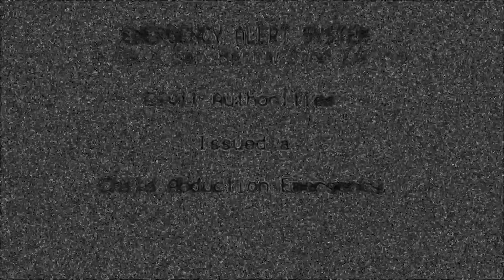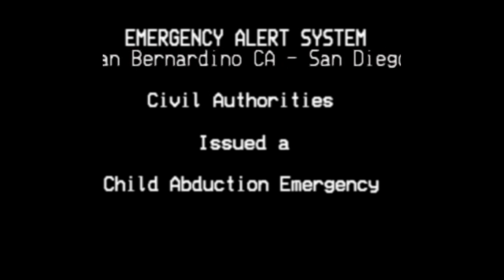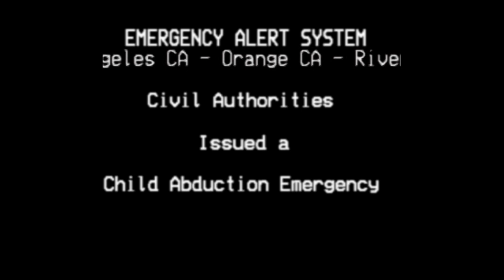EAS Mock - Creepy AMBER Alert Fail Los Angeles, CA (03/23/17)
So, it's been a while since my last mock, but y'all wanted to see a new one from me. I was scrolling through my old videos for Ideas and I came across the AMBER Alert Fail on NOAA Weather Radio I caught back in March of 2017.  It was very creepy, especially since it was at 9 PM. I then thought, how come no one made a mock about this? I honestly had a lot of fun making this mock, so hope y'all enjoy!